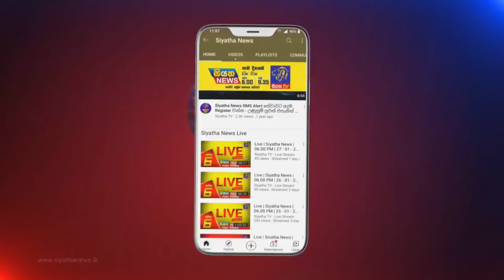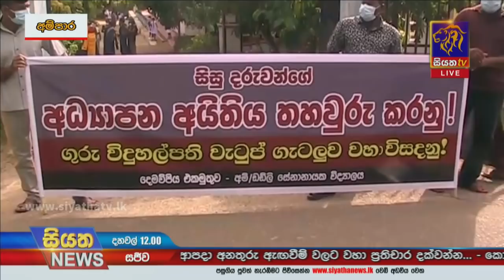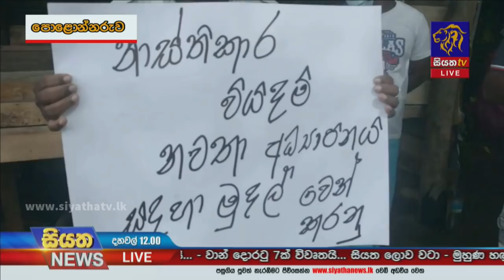Siyatha News | 12.00 PM | 03 - 11 - 2021